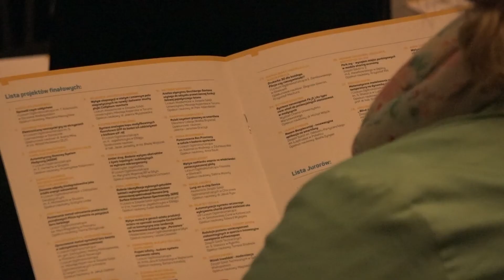IV Kongres E(x)plory - Innowacje w sporcie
Kongres E(x)plory to miejsce, które łączy młodych innowatorów, dojrzałe startupy oraz inwestorów i biznes. W panelu poświęconym innowacjom w sporcie udział wziął m.in. dyrektor GCS Marek Łucyk.